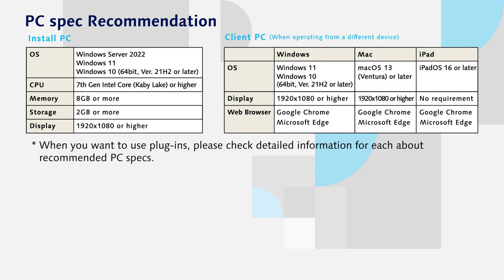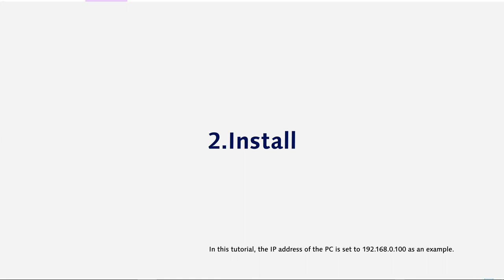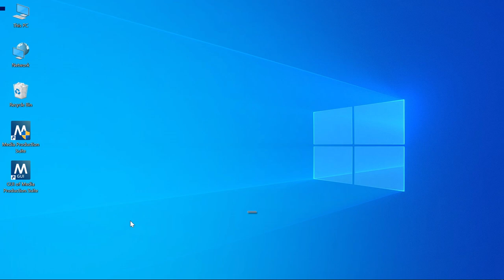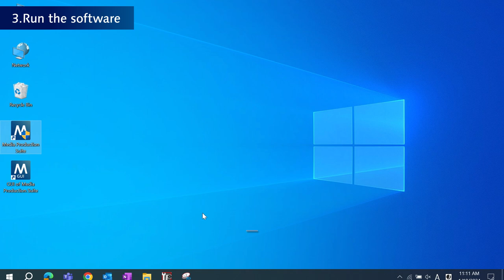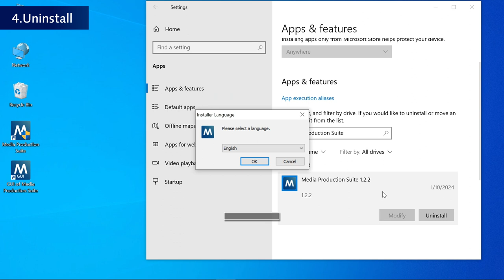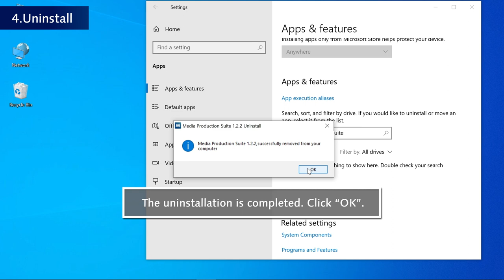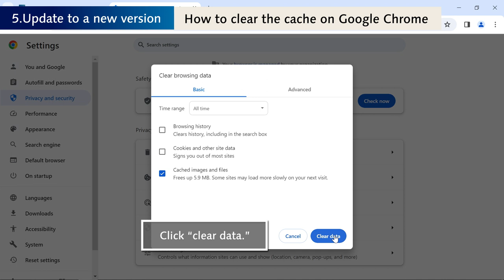Media Production Suite #1 Installation | Panasonic Step by Step Tutorials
This episode provides a step by step explanation of how to install the Media Production Suite with the following chapters:
0:00 Opening
0:36 1. Download
1:32 2. Install
2:35 3. Run the software
4:35 4. Uninstall
5:30 5. Update to a new version